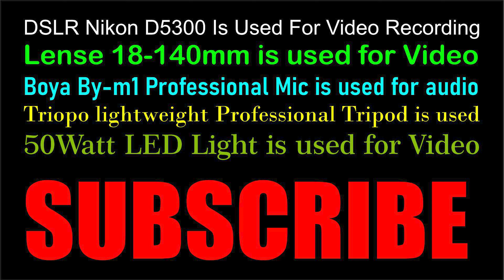If A Candidate Cannot Succeeded To Improve The Marks Then What Is The Status Of Previous ‎Result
0:00 | Intro
0:07 | If A Candidate Cannot Succeeded To Improve The Marks
Earn Money Online (Video Series)

3. My 4k Action Camera (XTU with Penasonic Chip):

11. My Camera-Mount Shotgun Microphone for DSLR:

12. My Latest Focusrite Scarlett Solo (3rd Gen) USB Audio Interface:

16: My Fotopro Flexible Vlogging Tripod:

19. My DSLR flashlight diffuser:
SOUND OF THE SOIL OFFICIAL is one of the best channel about:
1. Latest Educational News (Results, Online Admissions,Date Sheets etc.)
2. Online Earning Methods,
3. Tips and Tricks
4. Reviews
This Video Covers Following Topics:
If a candidate cannot succeeded to improve the marks than what is the status of previous result,if a ‎student cannot pass improvement exams,if student don’t pass improvement exams,if student ‎don’t succeed improvement exam,if students don’t pass exam of improvement then what to do,if ‎you cannot succeed to improve the marks then when what is the status of old result,if students ‎don’t pass improvement exam then what about old result,sound of the soil official,latest ‎educational news